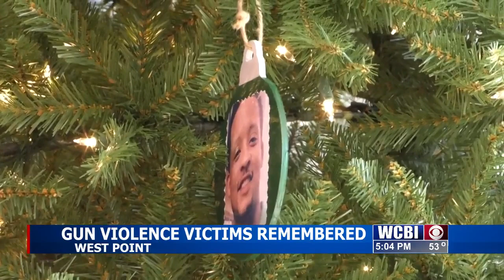Gun violence victim families place ornaments to honor loved ones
The families of gun violence victims in West Point remember their lost loved ones with an ornament. Loved ones hung pictures or other Christmas decorations on a tree in the lobby of the Clay County Court Complex.